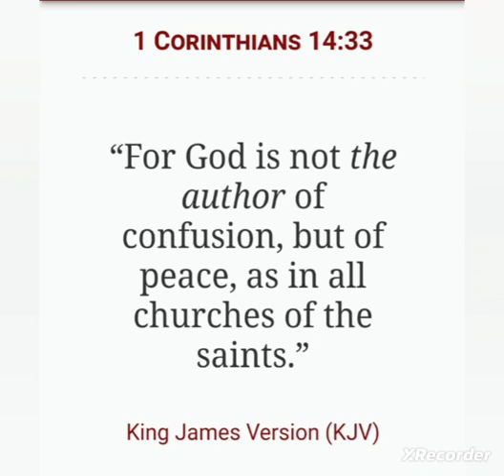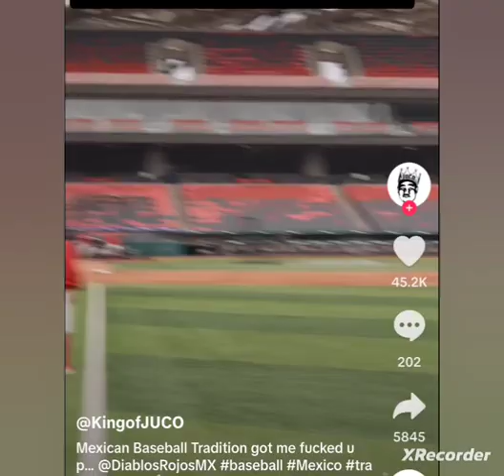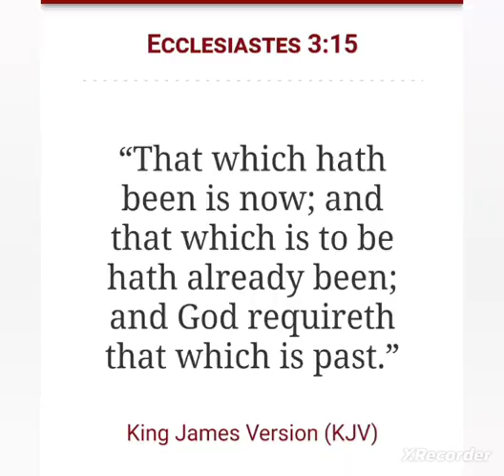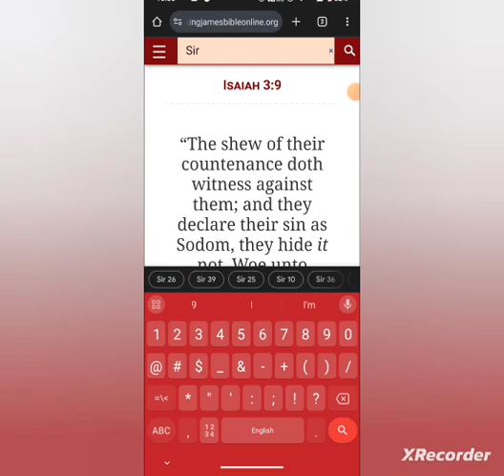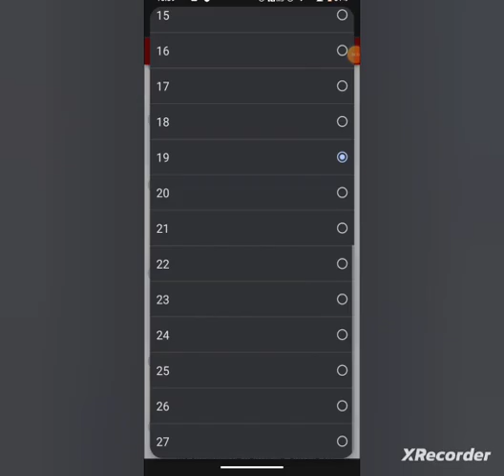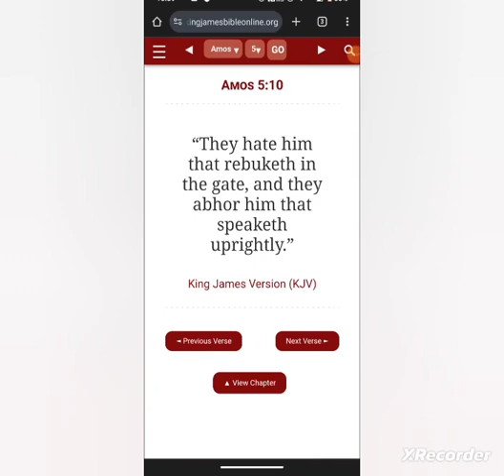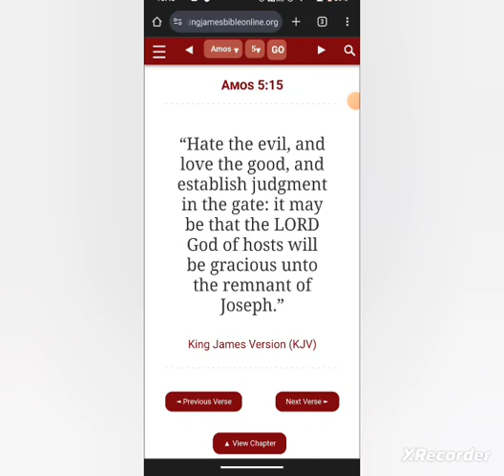They declare there sin as Sodom